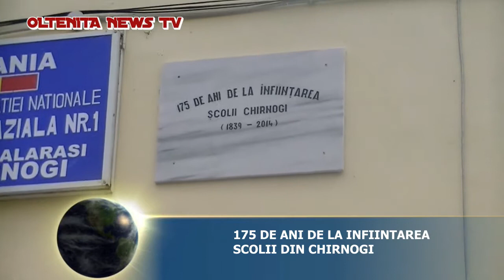Lansare carte prof Ceausu